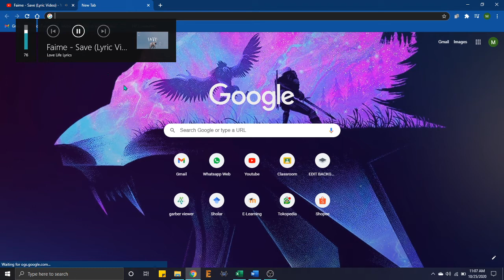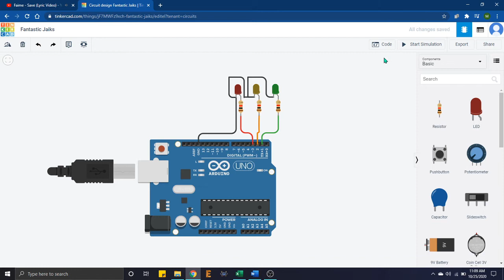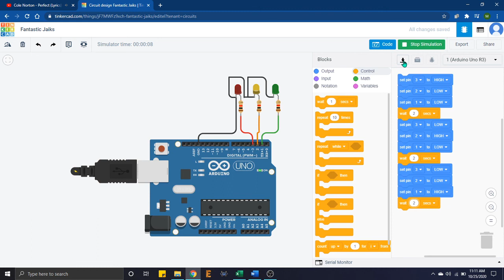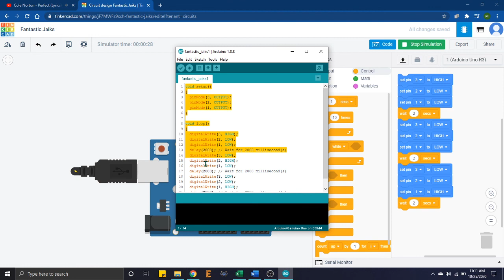Belajar TINKERCAD (Tutorial Membuat LED Berkedip-kedip dengan Arduino)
Pada Tutorial kali ini kita belajar bagaimana cara membuat simulasi lampu LED berkedip dengan arduino menggunakan thinkercad.

Penggunaan tinkercad sendiri terbiang sangat mudah, walaupun kita tidak pandai membuat coding arduino. pada tinkercad ini hanya menggunakan cara drag and drop. dengan menyusun pin-pin pada arduino yang kita gunakan, kemudian memasukan controler yang ingin kita gunakan, seperti pada vidio tutorial ini.

Seamat mencoba :)